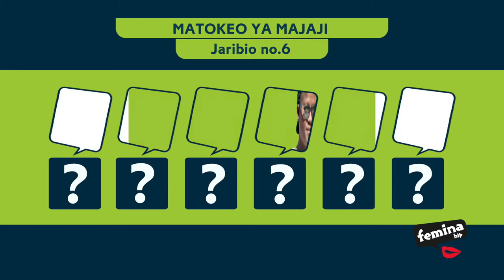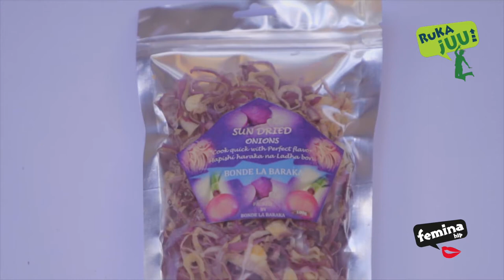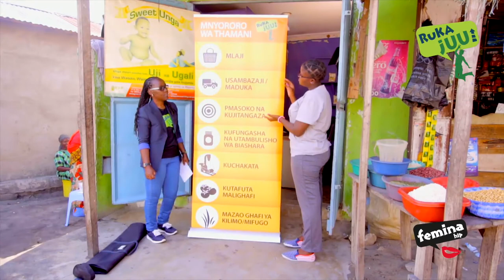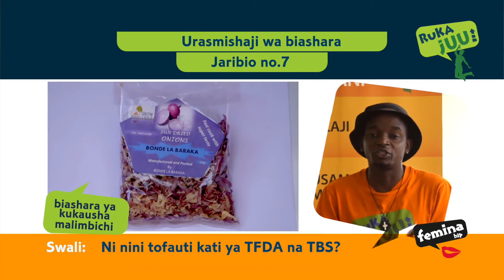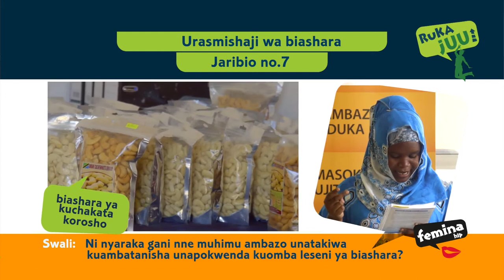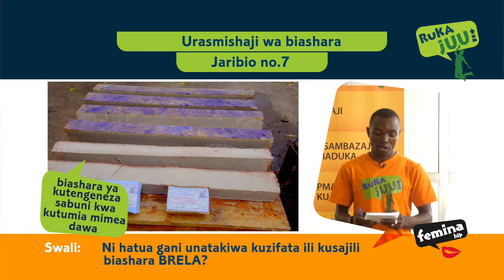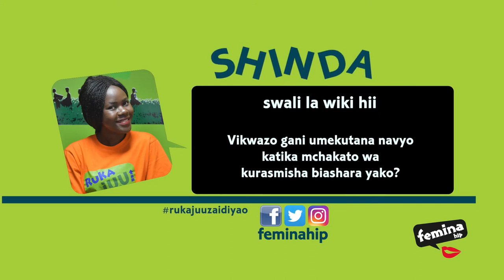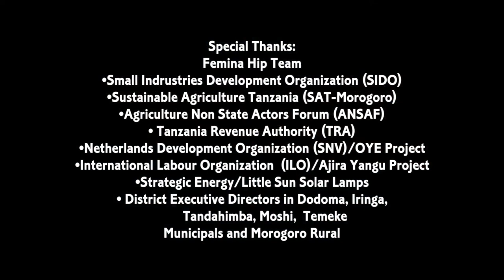Ruka Juu 3 - Episode 308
Ruka Juu 3 - Jaribio la saba Urasmishaji wa biashara

Washiriki wanagawanyika katika makundi matatu, kila kundi lina mwanaume na mwanamke. Wanachagua swali kuhusiana na mada ya urasimishaji, wanajadiliana na kutoa majibu/maelezo. Zoezi hili litaendelea mpaka maswali yote yaishe. Mtangazaji hatofafanua, ila majibu sahihi yatafafanuliwa na majaji wakati wa kipengele cha studio na maelezo yatakayopita chini ya luninga yatakayoonesha (JIBU SAHIHI).